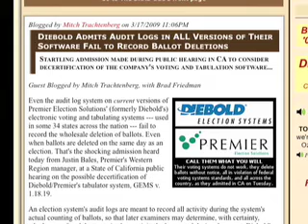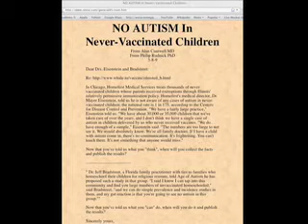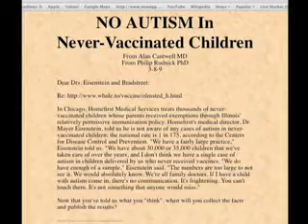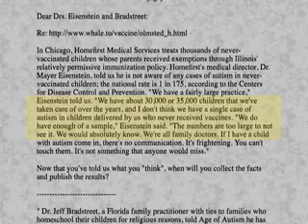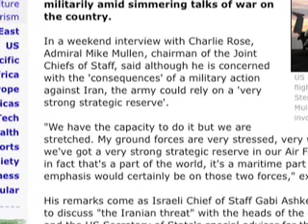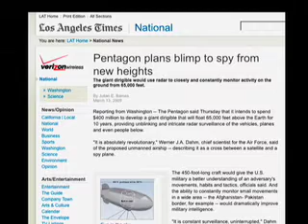The Real Story - Highspeed Globalism - 2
Well it's the week of Highspeed Globalism - G20, Barry meeting with the disgusting troll queen, hanging with Bilderbergers overseas where the patriots can't expose them...  Well we are still on the front lines bringing you news and info.  This week:  MIAC Report, The Bankers rip us off even more!! HR 875 allthough defeated this week may rear it's ugly head in a new bill.

Thanks for the awsome MIAC breakdown Alex, and Rob from Campaign for Liberty!